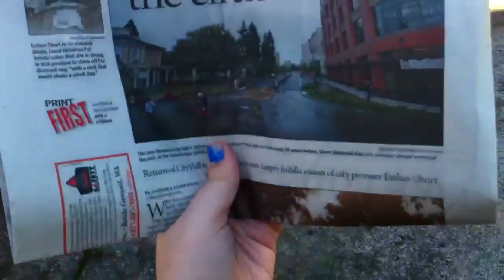ATTACK OF THE BIRDS!! (09 28 11 DAY 270)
Thanks for watchingggggg :D